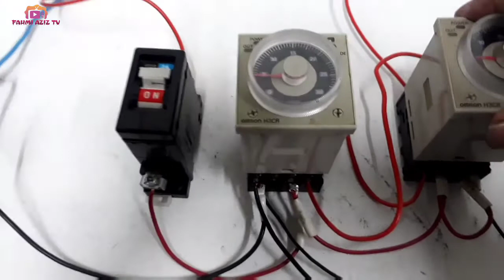Wiring Timer On / Off Otomatis Secara Bergantian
Vidio berikut ini adalah cara merakit timer supaya menjadi on / off secara bergantian . rangkaian on/off otomatis dengan timer